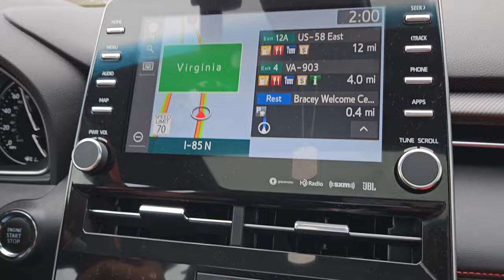Virginia Vlog 2023 | Diva Divanna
Virginia Beach Trip 2023